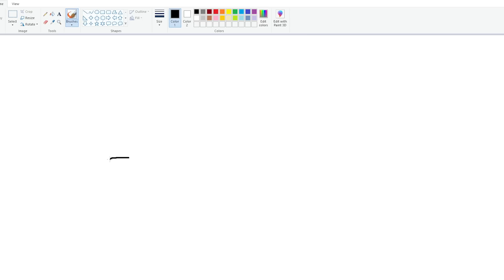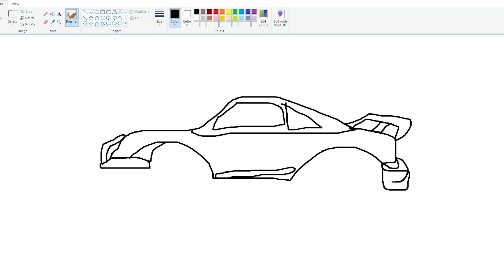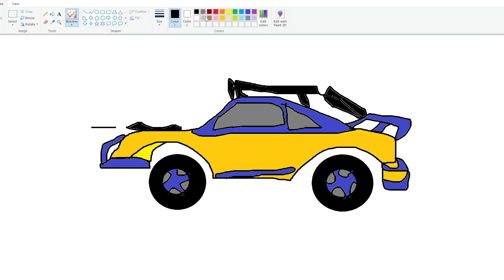Franklin Find The Most Powerful & Fastest God Car Ever Using Magical Painting In Gta V